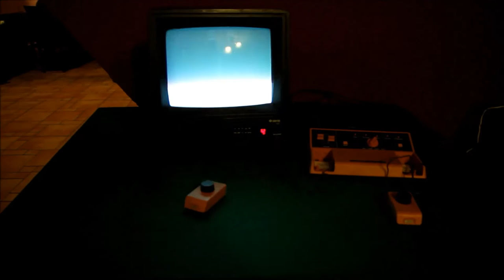Jesień Linuksowa 2015 - pokaz starych komputerów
Podczas Jesieni Linuksowej 2015 mogliśmy zobaczyć pokaz starych komputerów. Była także możliwość skorzystania i zobaczenia, jak to kiedyś się grało lub pracowało.